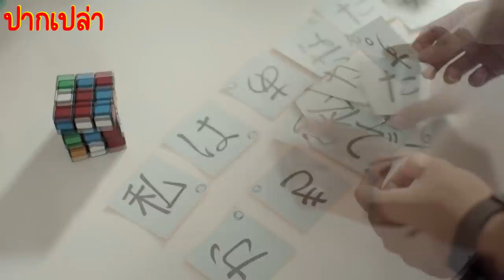เมื่อสาวรุ่นพี่จีบหนุ่มติ๋ม แต่โดน... | สปอยรุ่นพี่ EP.4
สปอยเรื่อง รุ่นพี่